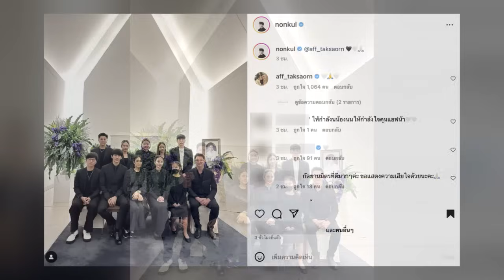เปิดโพสต์แรก นนกุล! หลังร่วมงาน พ่อแอฟ ตั้งแต่สวดคืนแรกจนคืนสุดท้าย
ก่อนอื่นต้องขอแสดงความเสียใจกับ “แอฟ ทักษอร” นั้นได้สูญเสีย “คุณพ่ออนุสสอนน์” หลังป่วยด้วยโรคมะเร็ง ซึ่งบรรยากาศภายในงาน ที่ศาลา 23 ดุรงคพิทยา วัดธาตุทอง สถานที่ประกอบพิธีสวดอภิธรรม “คุณพ่อแอฟ ทักษอร” เต็มไปความโศกเศร้า

นอกจากนี้พระเอกหนุ่มรุ่นน้องอย่าง “นนกุล” ก็ได้เดินทางมาร่วมงานเป็นคนแรกๆด้วย และ “นนกุล” ยืนเคียงข้าง “แอฟ ทักษอร” พร้อมช่วยต้อนรับแขกที่มาจนจบงานสวดพระอภิธรรมคุณพ่อ “แอฟ ทักษอร” ในคืนแรก จวบจนถึงคืนสุดท้าย